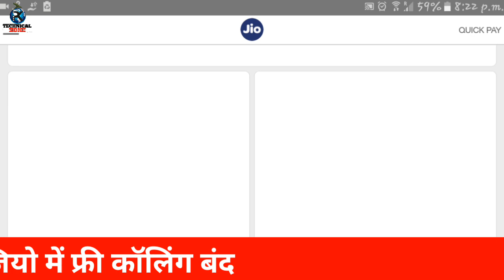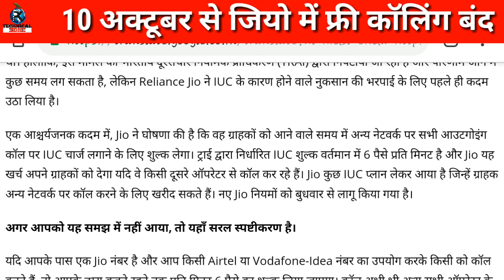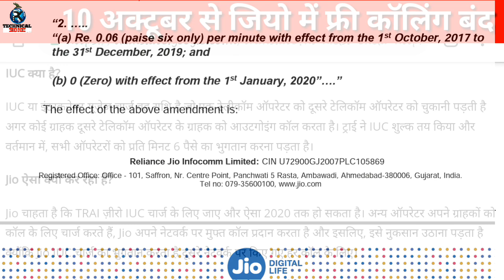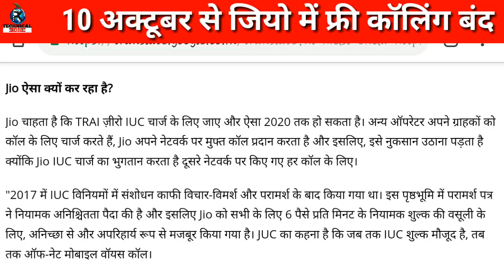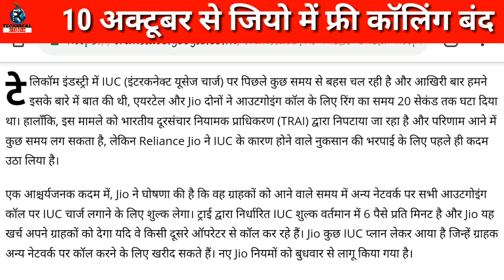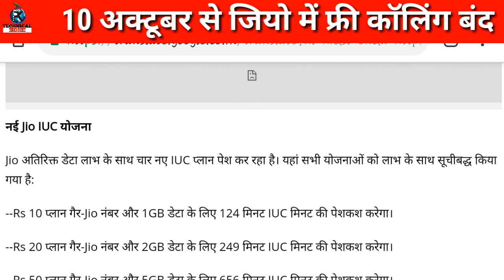Jio Outgoing Call Not Free | Jio IUC Top Plans for Outgoing Calls | Jio Diwali Offer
Jio Outgoing Call Not Free | 10 October 2019 - Jio IUC Top Plans for Outgoing Calls | Jio Diwali Offer